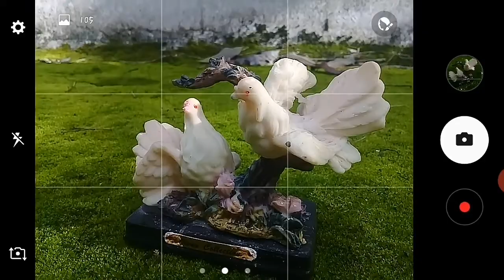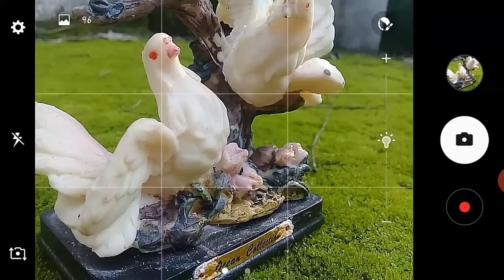Mobile photography tips and tricks | Viber Machu